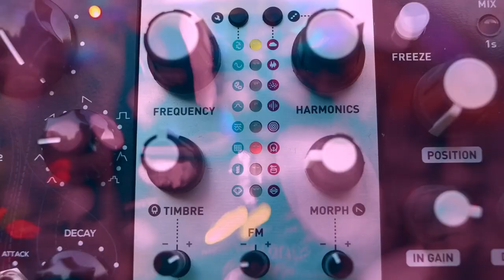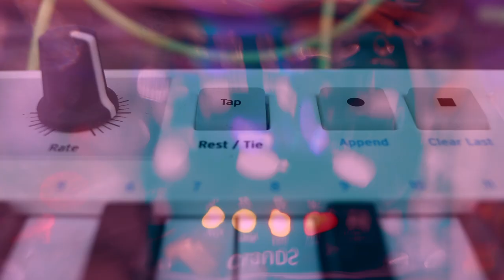The Eyes and the Mistoids - Cockatiel (Official Music Video)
Official Music Video 'Cockatiel' by The Eyes And The Mistoids (Album 'Oobleck' Released 23rd September 2022 on Waxing Crescent Records)

Video filmed and edited by Thomas Corrigan.